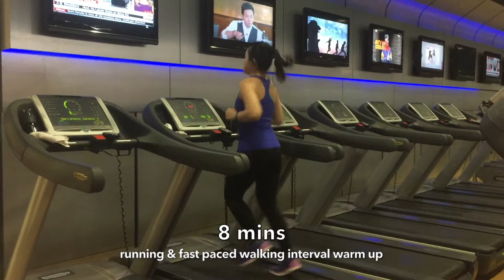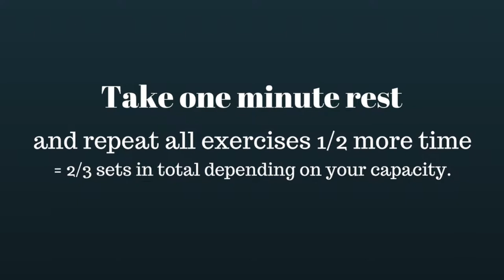My Complete Beginner's Workout | At the gym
Finally it's here! My beginner's workout regime, here's my start to fitter and better me. Join me at the gym and I hope you can get some ideas on what you can do. Don't let anyone intimidate you from starting. Every professional was once a beginner, remember that :D

♡Thank you very much for watching my video. I will be uploading once a week :D see you in my next video.